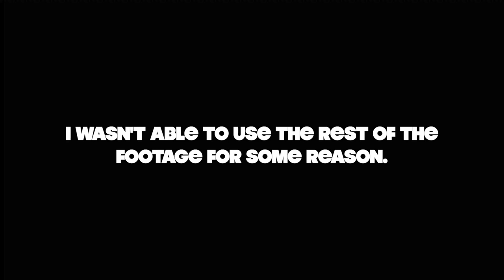Learning SCRAPES! My progress in the last 2 months is real!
Yo guys, Thanks for checking out this video! Sorry its been a month or so.. been having problems with my GoPro battery life, and my computer hardly even works and I need a new one bad.. can't hardly edit without final cut crashing 3 times. but besides shitty recording gear, just been working and working on graduating early so I can do this more.

SNAP: Tinker177